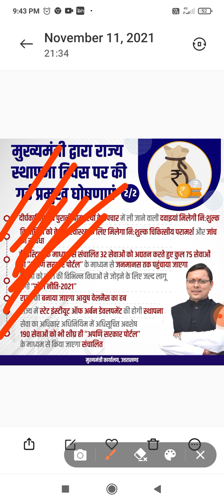मुख्यमंत्री की नई प्रमुख घोषणाएं || CM ने किया नई योजनाओं का एलान 2021||Uttrakhand New Yojana 2021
cm new yojana
cm new yojana online
cm new job
new yojana
new job cm
मुख्यमंत्री की नई घोषणाएं
मुख्यमंत्री की नई योजनाएं
मुख्यमंत्री नई नौकरी